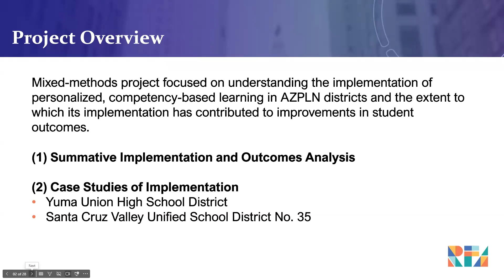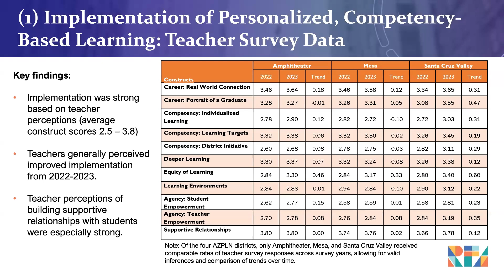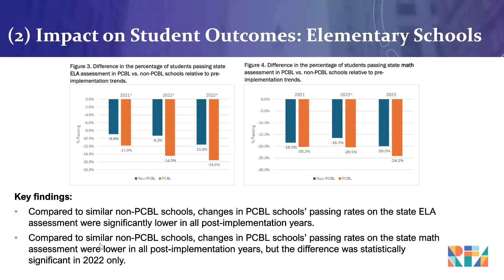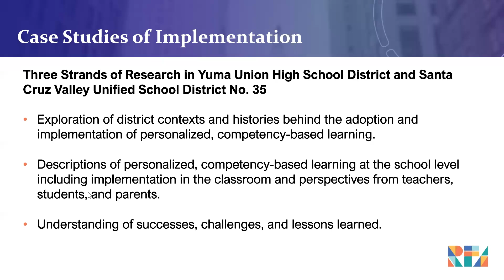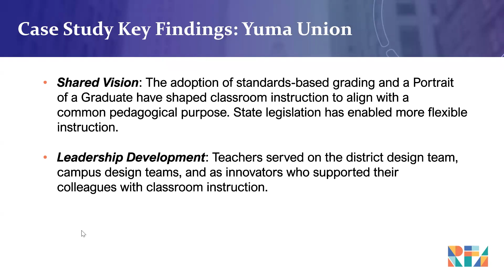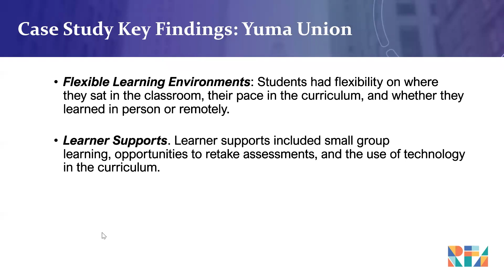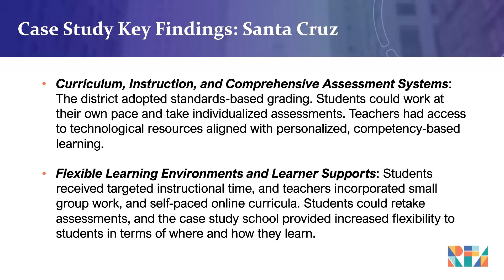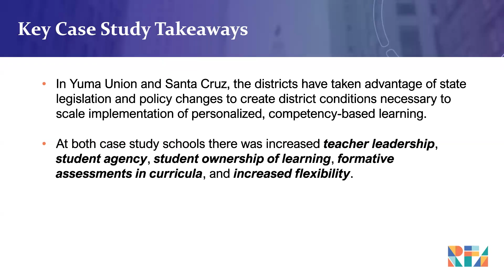Data Walk-through and Sensemaking in Arizona Personalized Learning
Join us for an in-depth exploration of expanded educational research and data analysis in Arizona, designed to empower stakeholders with the latest findings from the Arizona Personalized Learning Network.

In this webinar, experts from Research for Action guide viewers through interpreting the most recent data, engaging in sensemaking conversations to uncover critical insights. You'll gain a snapshot of both the progress and challenges of implementing personalized, competency-based learning. Key findings and case studies from four Arizona school districts highlight the ongoing efforts toward systems change and the scaling of personalized learning.